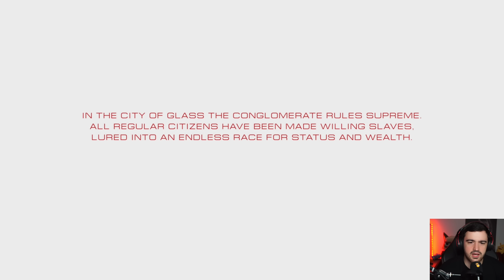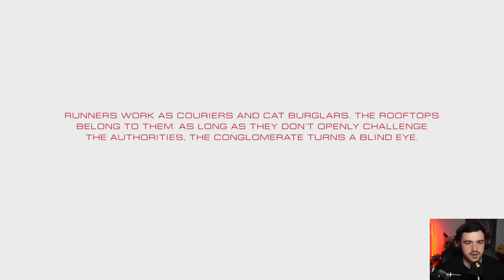PARCA ESTE UN ALT JOC!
Pentru inregistrat pe PC :OBS
Gaming PC: ROG GT15
-INTEL I7-11700KF
-NV RTX3080 TUF/10GD6X
-32Gb Ram DDR 4 3200
-Asus B560
Stream PC:
-RTX 2070
-32Gb RAM 3200MGhz
Periferice:
Mouse: Razer Naga Pro
Tastatura: Razer Huntsman V2/ Logitech G915 TKL
Casti:SteelSeries Arctics 7 DTS
Camera Web: Sony A6000
Placa de captura: Avermedia GC533
Microfon: Shure MV7 + Yamaha AG03
Consola: PS5 si Switch